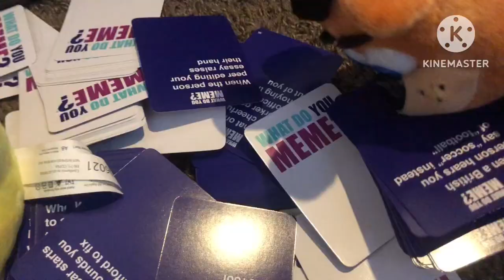(Plush tunes)The Night Before Christmas)E5 S1:Christmas special)